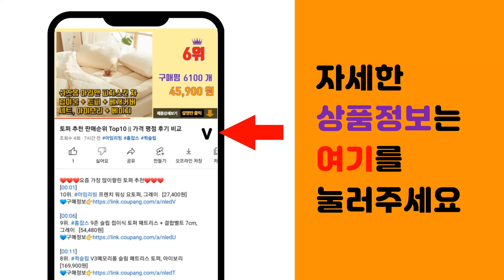폴로티 추천 판매순위 Top10 || 가격 평점 후기 비교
❤️❤️❤️요즘 가장 많이팔린 폴로티 추천❤️❤️❤️

[00:01]
10위. 캐럿 남녀공용 기능성 퀵드라이 쿨링 카라 반팔 티셔츠 [6,900원]

[00:06]
9위. 티센스 컬러풀 카라 반팔 티셔츠 [11,900원]

[00:11]
8위. 플루크 어드벤쳐 폰트 피그먼트 반팔티셔츠 FST705 [19,380원]

[00:16]
7위. 블루포스 남성용 스쿠버 반팔 카라티셔츠 [25,390원]

[00:21]
6위. 라파클럽 여성 슬림핏 피케 반팔 카라 티셔츠 [34,800원]

[00:26]
5위. 비버리힐즈 폴로클럽 베이직 반팔 카라 티셔츠 남녀공용 BP-1027 [35,900원]

[00:31]
4위. 라파클럽 남녀공용 피케 반팔 카라 셔츠 티셔츠 [34,800원]

[00:36]
3위. 빈폴 반팔티 카라티 티셔츠 PKT 남녀공용 빅사이즈 커플룩 단체티 폴로티 [43,000원]

[00:41]
2위. 라파클럽 20수 남여공용 라운드 반팔티 [20,800원]

[00:46]
1위. 아디다스 엔트라다22 폴로티 HB5328 [25,500원]